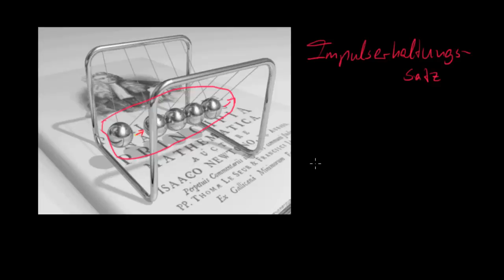Einführung zum Impuls und zum Momentum